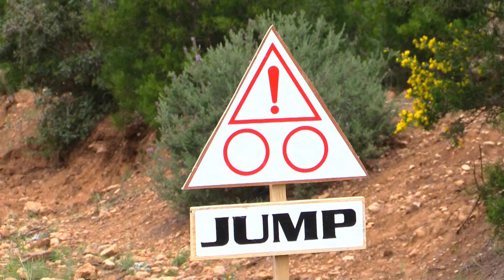VTT Tlemcen , Festival BENI BAHDEL 2016 ( BIKE PARKOUR ) ENDURO - cross country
Festival de BeniBahdel TLEMCEN 2016
Enduro et XC